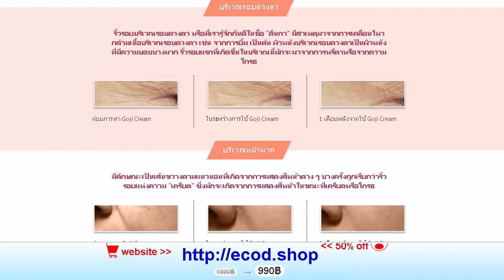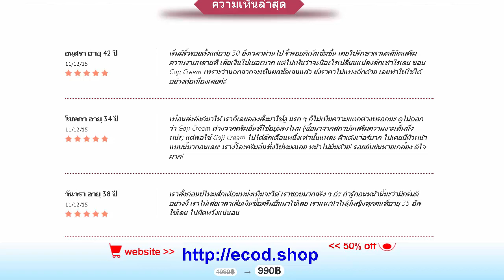Goji Cream - ขับไล่ริ้วรอย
นอกจากนี้ยังมีปัจจัยภายนอกอีกหลายปัจจัยที่มีบทบาทสำคัญในการทำให้เกิดริ้วรอยได้ เช่น การโดนแดดและลมเป็นเวลานาน การอยู่ในที่อุณหภูมิเปลี่ยนแปลงอย่างรวดเร็ว อากาศชุ่มชื้นหรือแห้งเกินไป เป็นต้น การรักษาผิวให้ดูอ่อนเยาว์อยู่เสมอจึงจำเป็นต้องอาศัยการดูแลที่ถูกต้องและเหมาะสม การเลือกใช้ผลิตภัณฑ์บำรุงผิวที่ไม่ถูกต้องอาจจะส่งผลเสียและทำร้ายผิวได้มากพอ ๆ กับการปล่อยปละละเลยไม่ดูแลผิวหน้าเลยทีเดียว